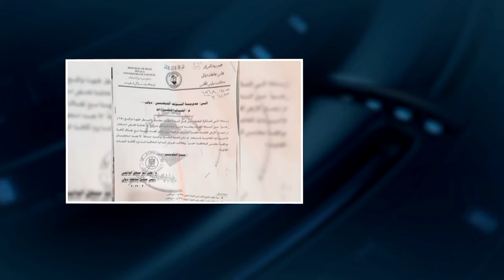مداخلة يحيى السنبل بشأن استمرار تجريف مقبرة الشريف من قبل الوقف الشيعي لبناء مجمع سكني